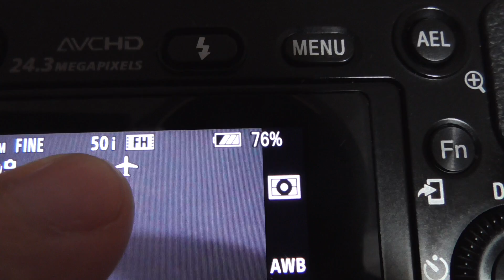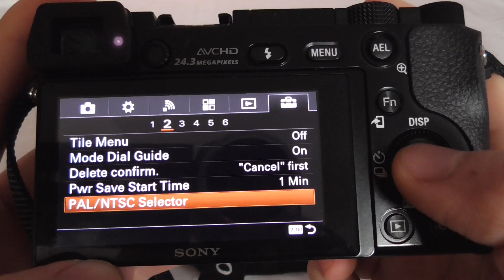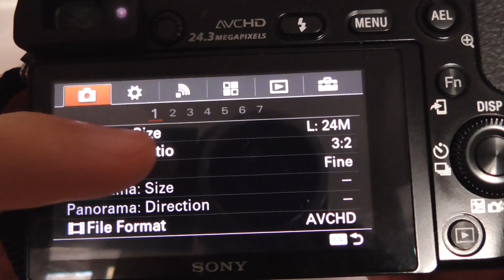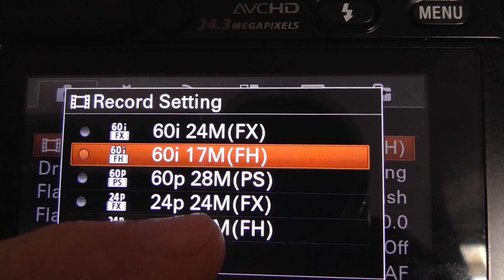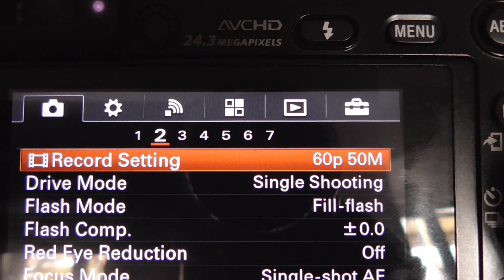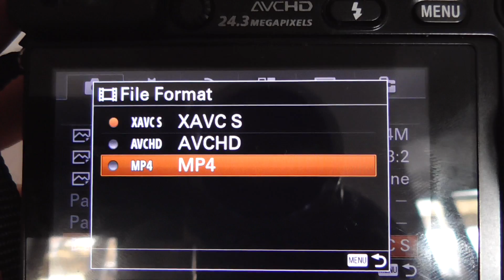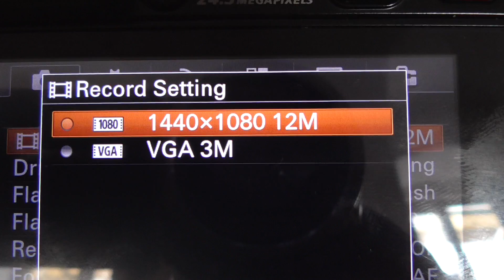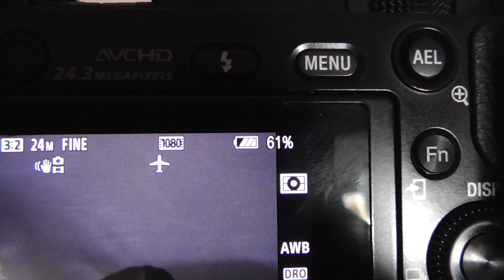A6000: Video Recording (FPS, Interlaced/Progressive, Bitrate, XAVC/AVCHD/MP4, NTSC/PAL)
To capture videos in 60fps  instead of 50fps you have to switch from PAL to NTSC mode. WARNING, this requires formatting the memory card! Backup all photos/videos before switching to NTSC!

Go to the Menu, go to the 6th icon, 2nd page, PAL/NTSC selector*

Video file format (XAVC S, AVCHD, MP4) can be selected at:
Menu, 1st icon, 1st page, File Format

Framerate and bitrate can be selected at:
Menu, 1st icon, 2nd page, Record Setting

formats available in NTSC mode
XAVC S allows the following video formats:
 - 60p 50M (M=Megabit)
 - 30p 50M
 - 24p 50M

AVCHD allows the following video formats:
 - 60i 24M (FX)
 - 60i 17M (FH)
 - 60p 28M (PS)
 - 24p 24M (FX)
 - 24p 17M (FH)

MP4 allows the following video formats:
 - 1440x1080 12M
 - VGA 3M

formats available in PAL mode
 - 50p 50M (M=Megabit)
 - 25p 50M

 - 50i 24M (FX)
 - 50i 17M (FH)
 - 50p 28M (PS)
 - 25p 24M (FX)
 - 25p 17M (FH)

 - 1440x1080 12M
 - VGA 3M

All video resolutions are 1920 x 1080 except in MP4 format where are lower

*There are two versions of this camera, 50i and 60i. Only the 50i version has the PAL/NTSC selector. The 50i or 60i is visible on the bottom of the camera above the serial number